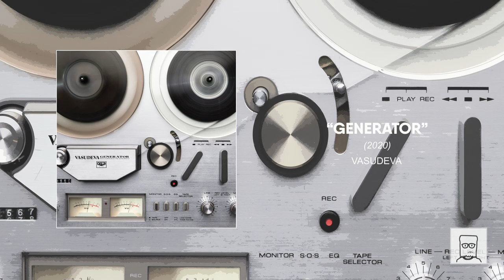Vasudeva - "Generator" [Full LP] (2020)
Banda: Vasudeva
LP: "Generator"
Año: 2020

Tracklist:

00:00 l 01. Breaks
04:49 l 02. On The Up
09:25 l 03. Only On
14:14 l 04. III
18:07 l 05. Drop
23:01 l 06. Stockmar
27:24 l 07. Halftime
32:47 l 08. Yamaha